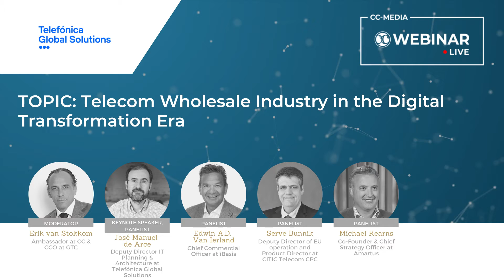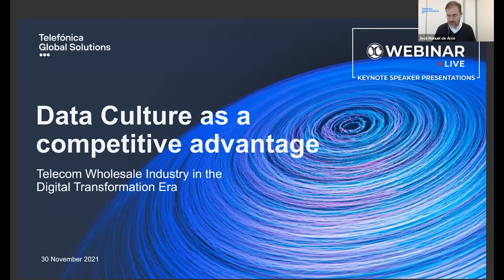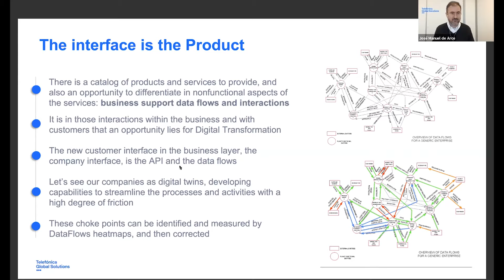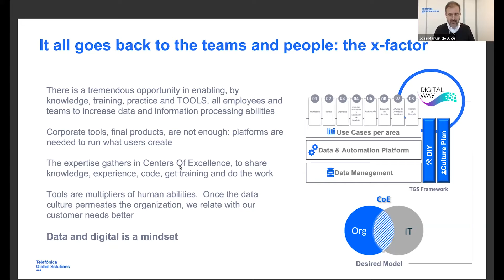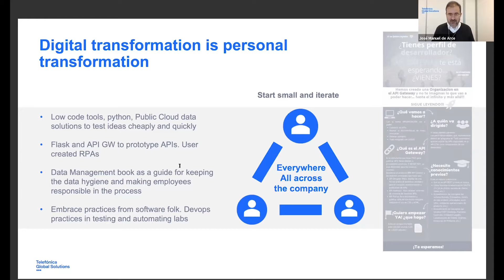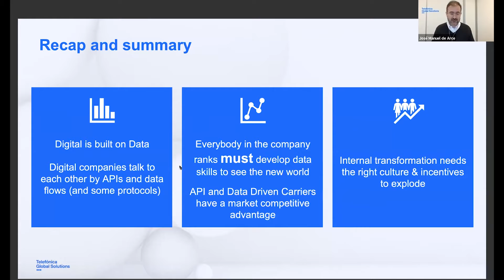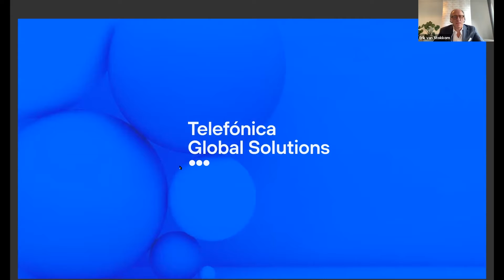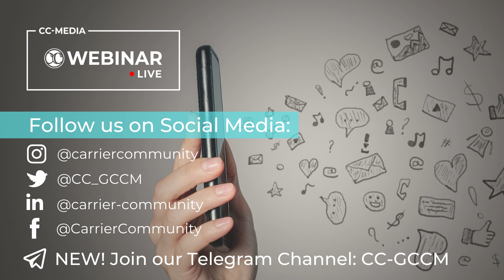CC-Webinar.Live 30 November 2021 - sponsored by Telefonica Global Solutions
Discussion & Knowledge Sharing Session sponsored by Telefonica Global Solutions // Topic: Telecom Wholesale Industry in the Digital Transformation Era